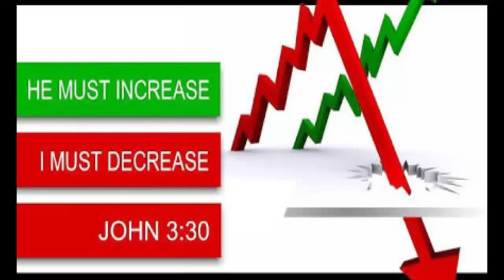BRO.LIVINGSTON & SANTOSH EP:58 -30-03-19